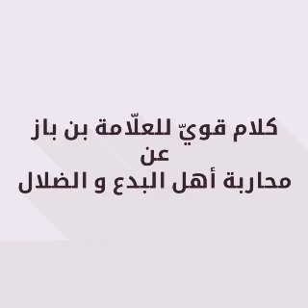Martani ga Dr Abdulwahab. daga shaikh bin baaz